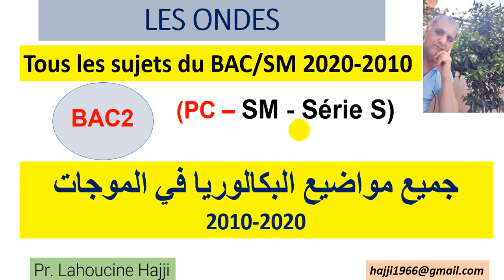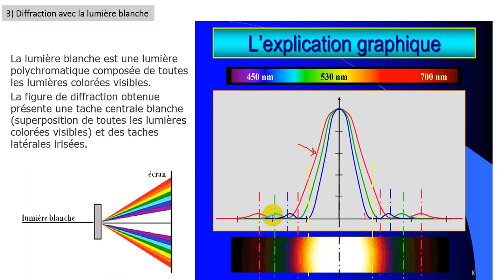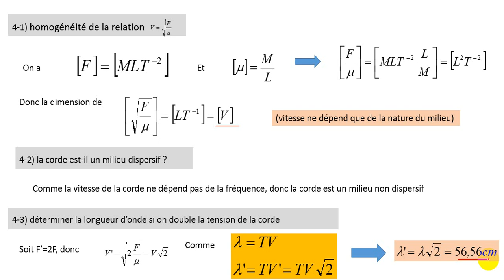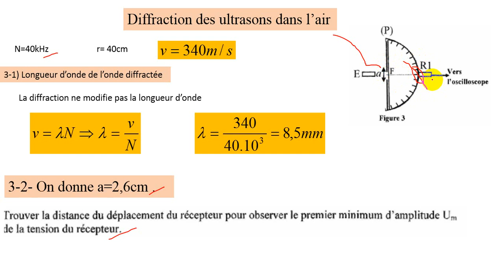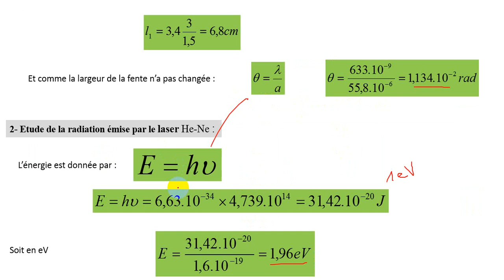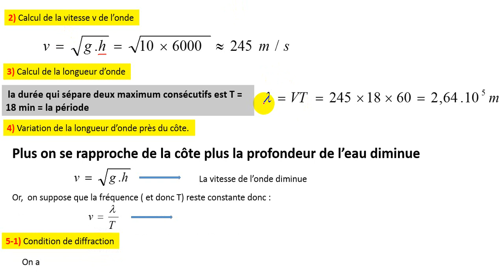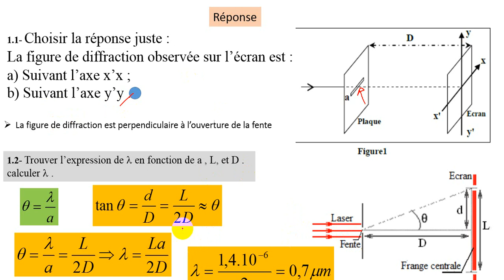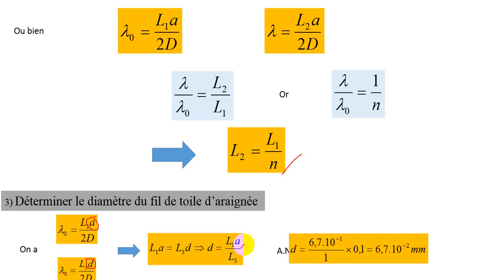Corrige de tous les BAC-SM : onde 2020-2010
lien groupe whatsapp
tous les cours sont organises par chapitres sur ce lien
corrigé de tous les examens du baccalauréat science math de 2020 à 2010.
les sujets sont disponibles sur le lien :
Pour l'option PC , le corrige des examens du Baccalauréat (onde) est disponible sur le lien :